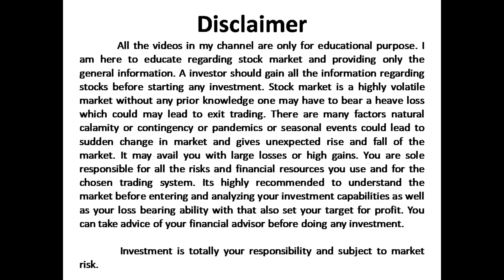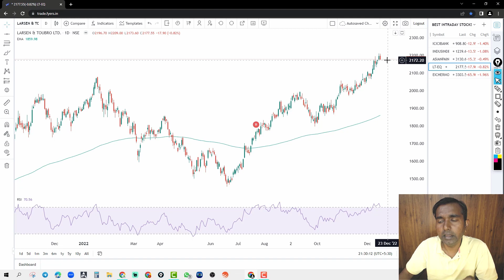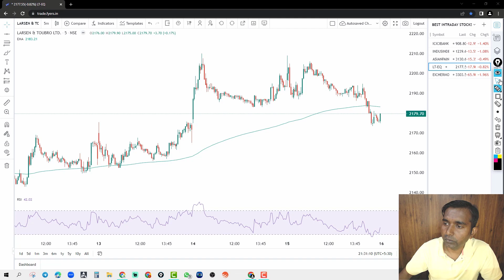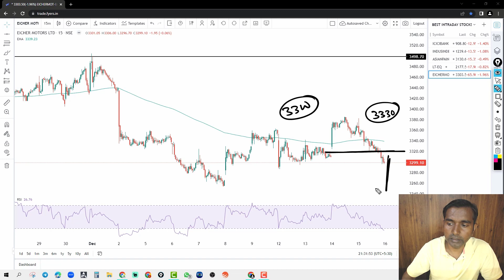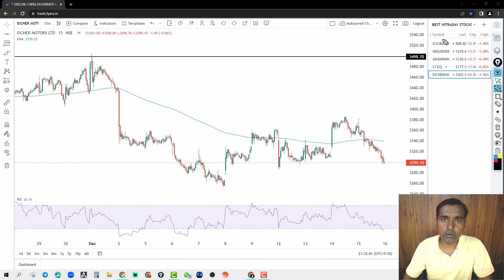Best stocks to trade for tomorrow I Best option buy for tomorrow I Episode- 17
Hi! friends,
3. Join For live Trading With Mohan Sir (Premium Group)